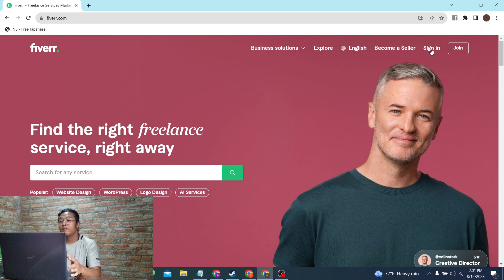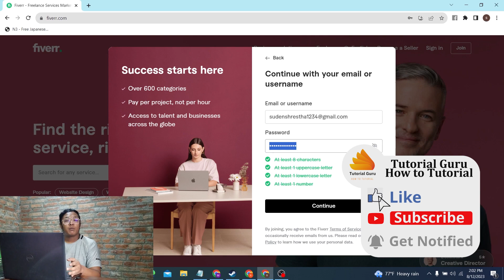How to Login to Fiverr Account?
In this video, I will show you how to login to your Fiverr account. This is a quick and easy way to access your Fiverr account and start bidding on projects.

To login to your Fiverr account, follow these steps:

Go to the Fiverr website.
Click on the "Login" button.
You will be logged in to your Fiverr account.